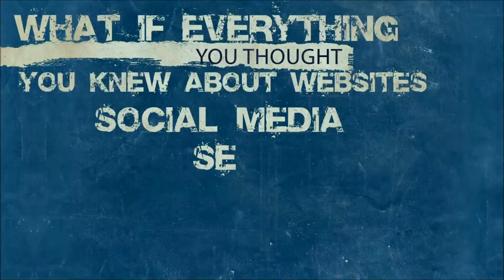Google Ready 2 2014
Big changes are coming down and your web presence and SEO will be impacted if you don't know what's going on and what you need to do! Join one of our FREE Webinars and learn in simple, easy to understand language what you can do to be Google ready in 2014!